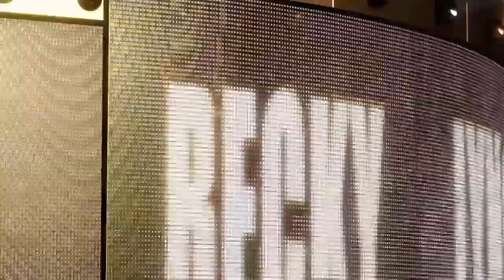CHARLOTTE FLAIR VS BECKY LYNCH LAST WOMEN STANDING MATCH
Match già visto ma è ugualmente uno spettacolo per gli occhi. Sappiamo benissimo che la faida che c'è stata tra le due ha portato la nascita del personaggio di The Man un personaggio forte caratterialmente che riesce ad abbattere con dei mid game il nemico e anche forte sul ring e caratterialmente che non si arrende davanti a nessun ostacolo. Negli ultimi tempi i fan avevano iniziato a stancarsi del personaggio di Becky Lynch che cambiava attitudine contro ogni rivale e per attitudine intendo che The Man si adattava sia allo stile in ring del suo avversario e sia nello stile mid game.
Quindi in sostanza dobbiamo ringraziare Charlotte Flair per la nascita di The Man perchè se Charlotte non fosse stata inserita nel match di SummerSlam 2018 senza ombra di dubbio Becky avrebbe vinto il titolo ma non avrebbe mai turnato heel